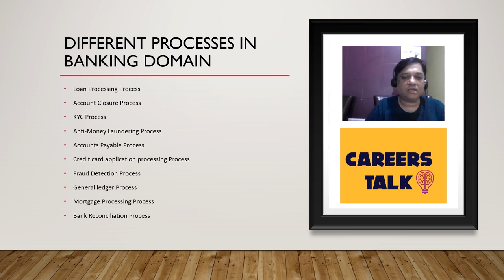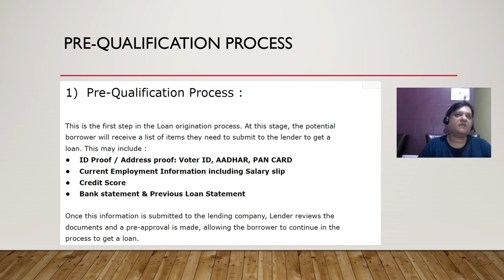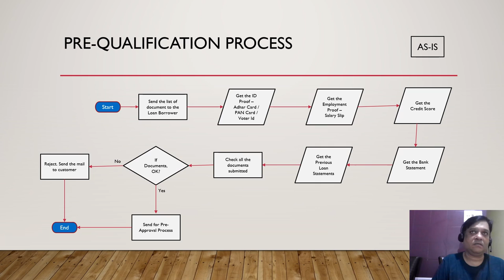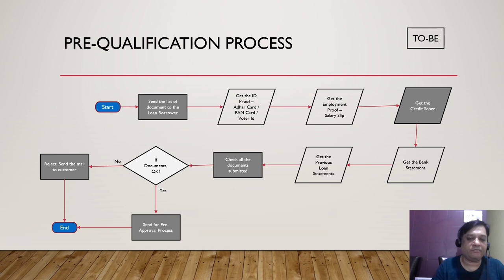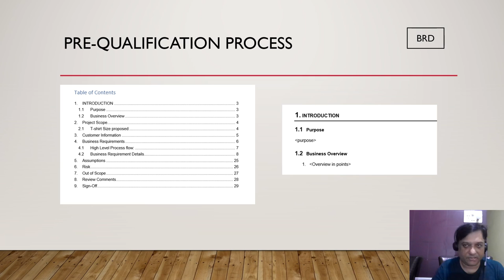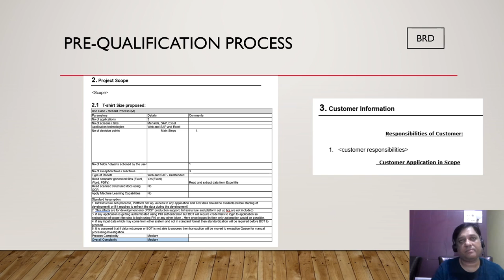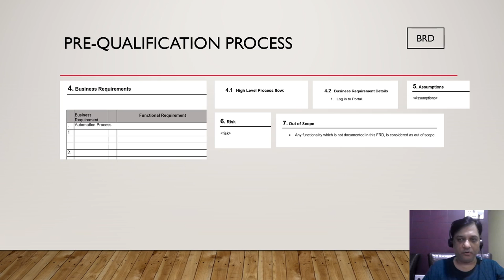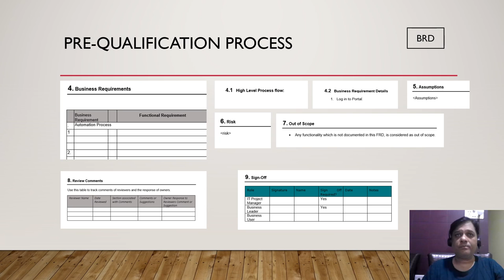[Deloitte] business analyst interview questions and answers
In This Video , Kanu Butani shared his "business analyst interview questions and answers | business analyst interview questions " asked during his Actual Interview|
📢 𝐅𝐮𝐥𝐥 𝐏𝐥𝐚𝐲𝐥𝐢𝐬𝐭 - 𝐁𝐮𝐬𝐢𝐧𝐞𝐬𝐬 𝐀𝐧𝐚𝐥𝐲𝐬𝐭 𝐢𝐧𝐭𝐞𝐫𝐯𝐢𝐞𝐰 - shorturl.at/hNX02

00:00 Intro
02:00 business analyst interview
08:00 business analyst interview questions and answers for freshers
12:00 business analyst interview questions
15:00 business analyst interview questions and answers
20:00 business analyst job interviews
25:00 business analyst job interview questions and answers
job interview questions and answers
business analysis
30:00 business analyst interview
business analyst
35:00 business analyst career path
business analyst interview questions and answers
40:00 business analyst roles and responsibilities
business analyst interview questions
42:00 business analyst day in the life
business analyst interview preparation
business analyst interview questions and answers for healthcare domain

what is the role of a business analyst
why do you want to become a business analyst
business analysis interview

interview questions
business analyst
business analyst interview
interview questions and answers
ba interview
job interview
business analyst interview prep
business analyst interview tips
the career force
prepare for analytics questions